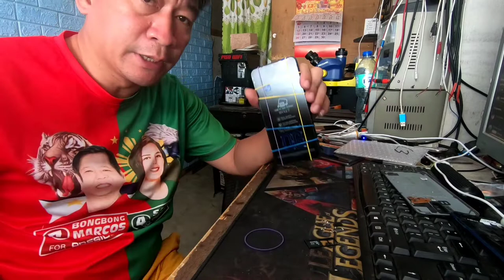samo't saring gawa sa shop #1